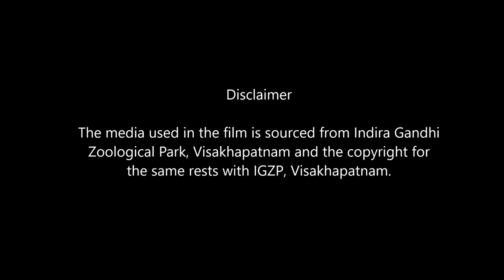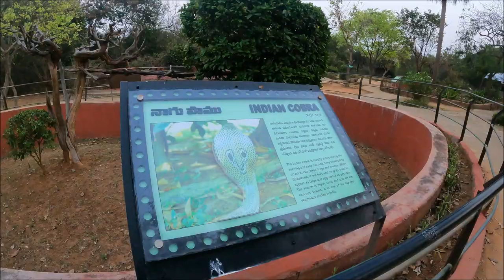Reptiles of Indira Gandhi Zoological Park, Visakhapatnam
There are approximately 610 species of reptiles are known from India, about 50% of them endemic.
India has 3 species of crocodiles, 29 species of fresh water turtles and tortoises. Snakes form the most diverse group and lot of awareness and conservation efforts are happening in the country to conserve the poorly studied herpetofauna.
Indira Gandhi Zoological Park,  Visakhapatnam houses 11 indigenous species  and 2 exotic species of reptiles in the most naturalistic enclosures in the country.
Visit IGZP to experience these amazing species in our Herpetarium.